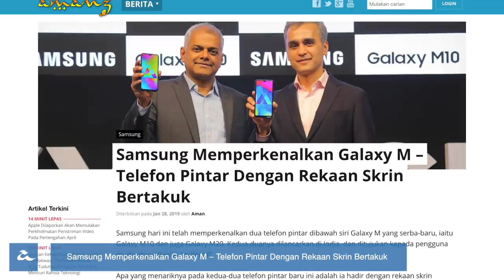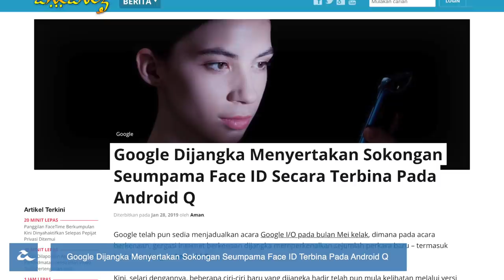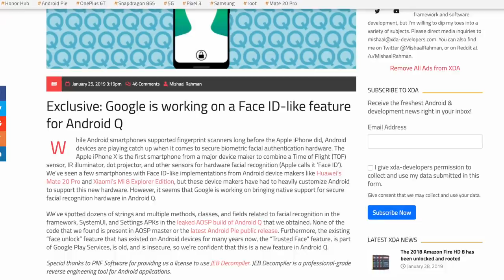Samsung Hadir Dengan Telefon Bertakuk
Samsung sebelum ini telah hadir dengan beberapa video promosi yang mengkritik penggunaan takuk. Namun, kini mereka dilihat turut mengikut trend berkenaan, dan telah pun memperkenalkan siri Galaxy M yang menyertakan skrin bertakuk bersama-sama dengannya. Selain daripada itu, kini badan piawaian Bluetooth turut telah mengumumkan sokongan “Direction Finding” yang akan memudahkan pengguna untuk mengenal-pasti lokasi sesuatu peranti berhubung.